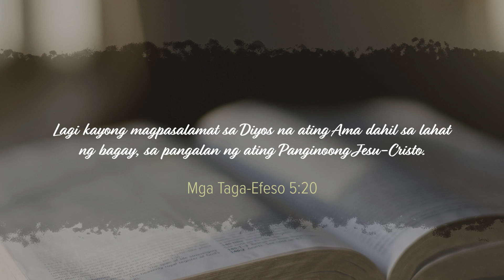CBN Asia | Pain with a Purpose | Tanglaw Devotional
Often, we find it hard to be grateful especially when we're experencing pain and difficulties. If that is true with you right now, remember this:

God is wise and purposeful. He has full knowledge of your situation. He is able to turn your mess into a message or your trial into a testimony. TanglawDevotion. 📖🌟

"Pain with a Purpose" written by Felichi Pangilinan-Buizon